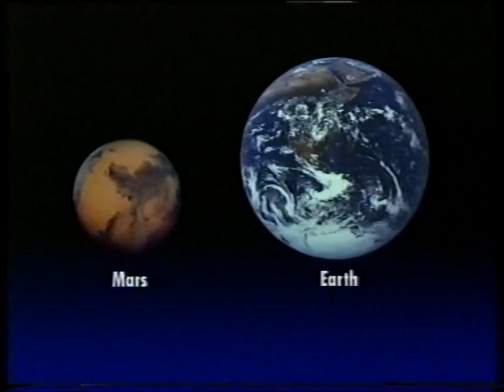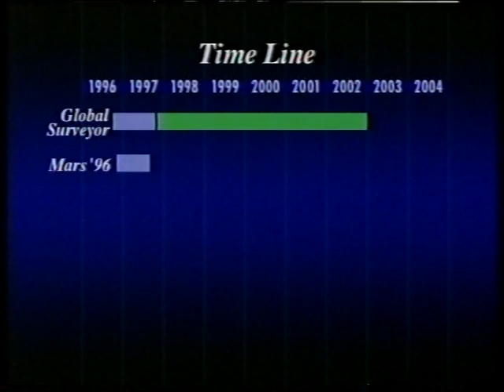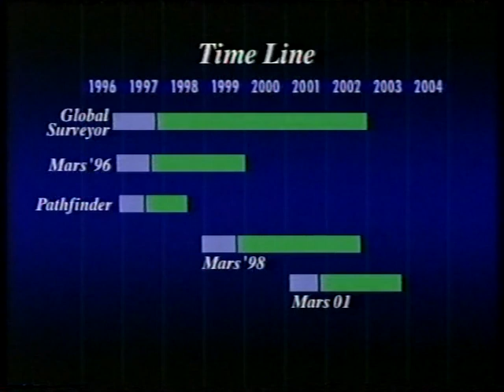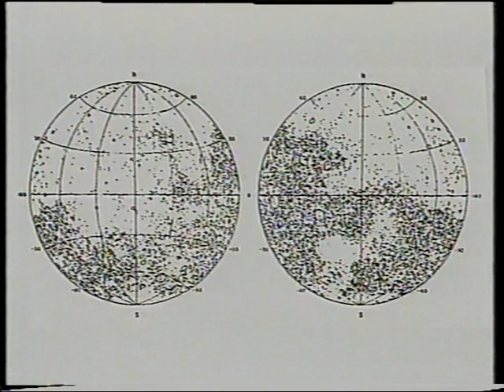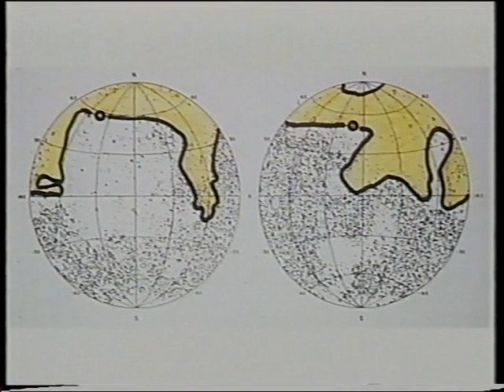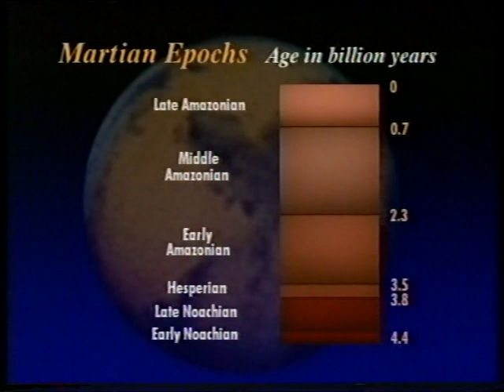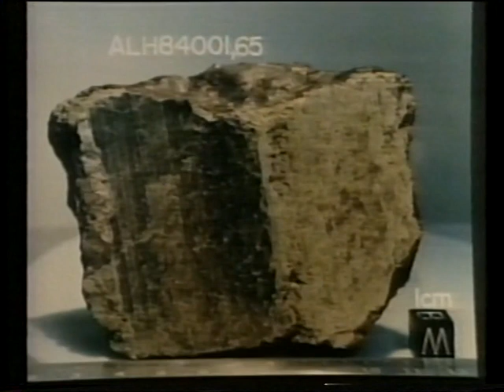Target: The Red Planet - Nov 96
Patrick talks to his great friend Peter Cattermole about the 3 spacecraft heading to Mars. First broadcast on 10th Nov 1996. Apologies for the slight crackling on the audio track which was on the original recording.